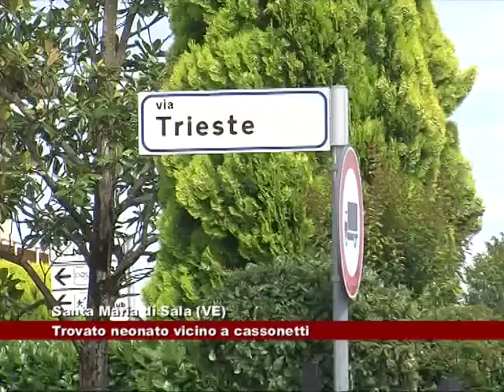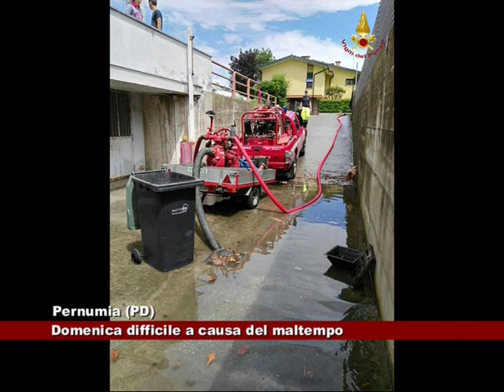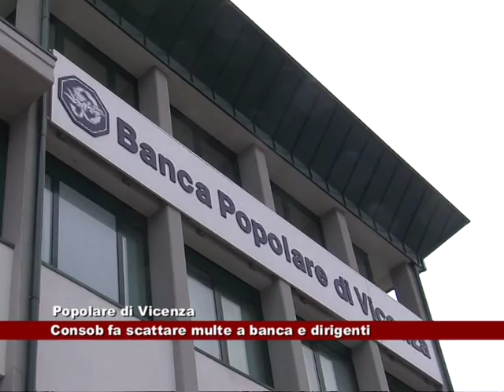News Telecittà 20.06.2016